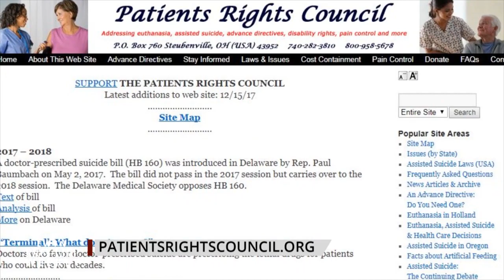How to Protect Yourself Against Assisted Suicide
The Executive Director of Patients Rights Council, Rita Marker, gives us a realistic perspective on the rise of assisted suicide and what steps we should take to protect yourself.